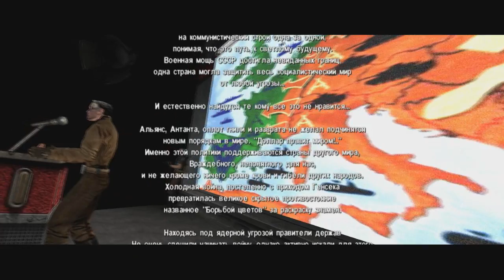Serious Lяп. Семнадцатый Выпуск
Ждали? Вот вам новый выпуск Serious Lяпа в лицо, как и обещал )
В данном выпуске:
-Пак "золотых" пушек
-АК У, как замена автомата Томпсона
-Карта "JM_Greenery"
-Мод "NightHead Genesis.
И всё это за 10 минут экранного времени! Новый формат, так сказать. В таком стиле был выполнен предыдущий выпуск, и он весьма неплохо был оценён комьюнити, за что низкий поклон!